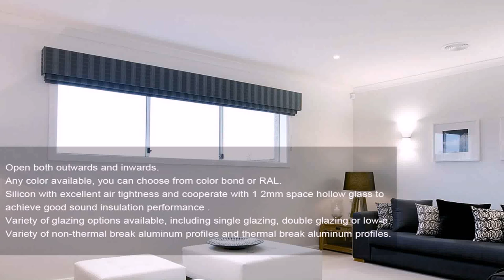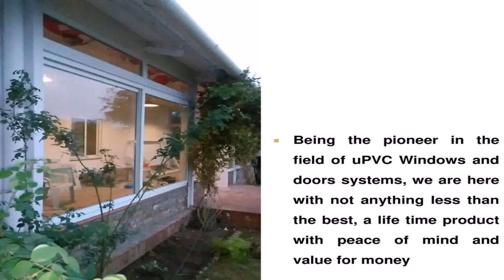Aluminum Window Designs In Pakistan